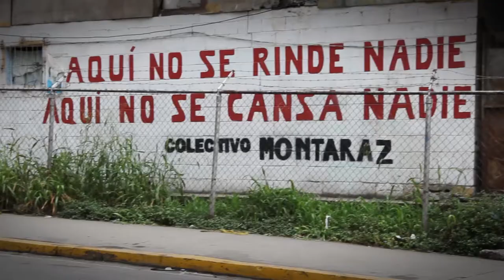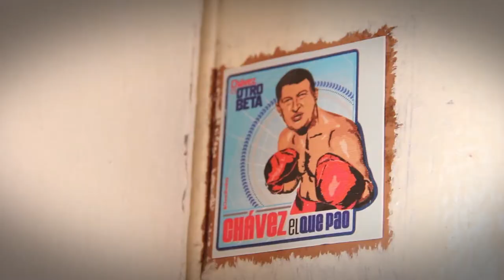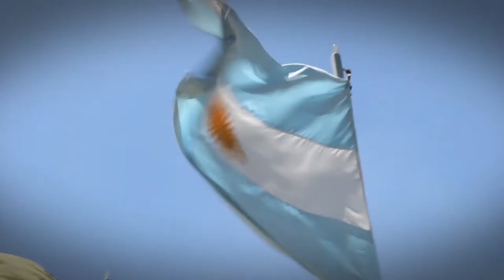Saludos Bolivarianos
Desde Venezuela, toda la solidaridad con la Patria Grande. Los saludos de quienes impulsan la comunicación alternativa, popular y comunitaria en la tierra de Bolívar para Barricada TV. Ustedes son nuestro faro, gracias por abrir caminos!